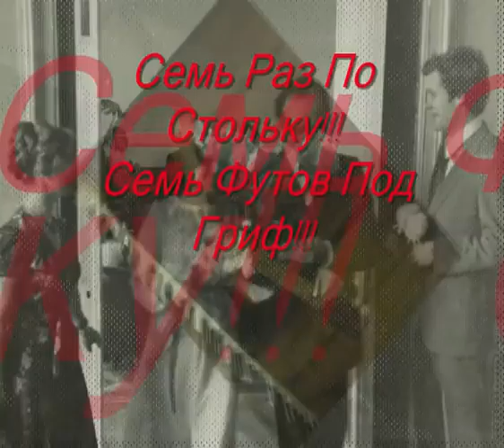Happy Birthday to you, Sergey!!!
"Dear friends! October 2 will be 50-year anniversary of my great friend and family member about Sergey Ilin Paton! In my favorite Concert Hall of St. Petersburg Music Library hosted an anniversary concert of Sergey Ilyin. Alas, pretty busy schedule prevented me there to attend, and this movie - my attempt to justify and to congratulate Sergei! It uses our favorite topics The Blue Moon Rodgers and Al Vita."
wooddragon45 19 ч. назад Дорогие друзья! 2 октября исполнился 50-летний юбилей моего большого друга и почти родственника Сергея Евгеньевича Ильина! В моём любимом Концертном зале Санкт-Петербургской музыкальной библиотеки состоялся юбилейный концерт Сергея Ильина. Увы, довольно плотный график помешал мне там поприсутствовать, и этот ролик - моя попытка оправдаться и поздравить Сергея!!! В нём использованы наши любимые темы The Blue Moon Роджерса и Эль Вита. Те, кто будут слушать очень внимательно, услышат также эфемерные фрагменты песни А. Дольского, посвященные этому прекрасному имени. Happy Birthday To Sergey Evgen'evich!!! Vladimir Krylov. ( в миру Владимир Михайлович)